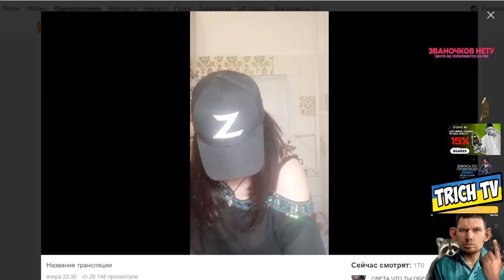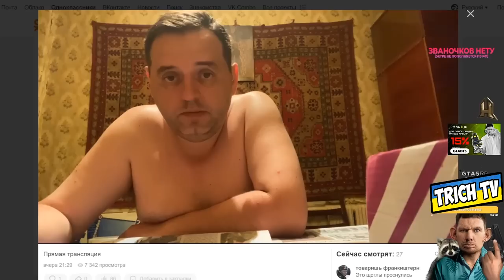запрещает пукать Яндекс Алисе